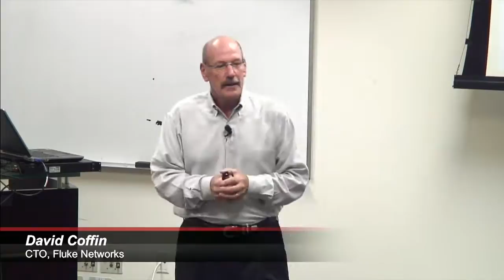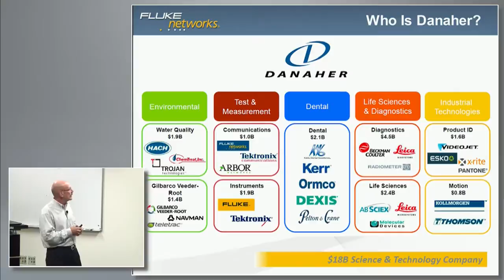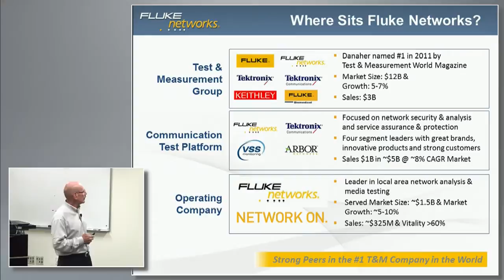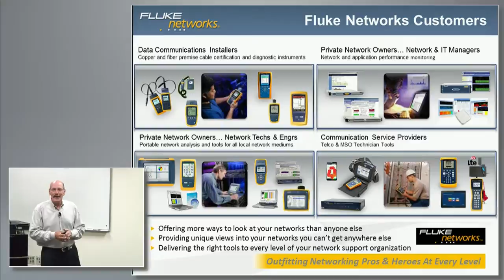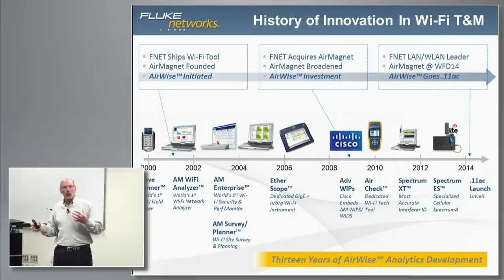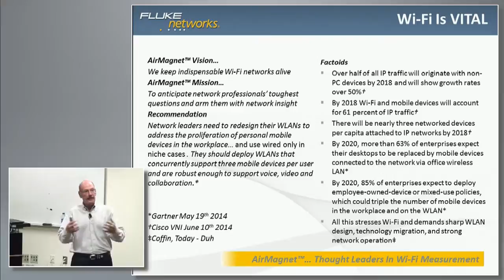Fluke Networks: A History of Innovation in WiFi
David Coffin, CTO of Fluke Networks and GM for WLAN, introduces the company's presentation at Wireless Field Day 7. He gives context for the company and its history of innovation in WiFi and Test and Measurement. Recorded at Wireless Field Day 7 on August 6, 2014.